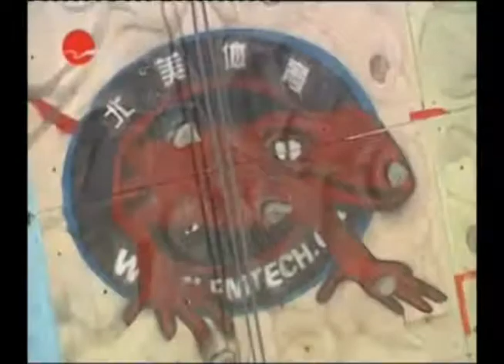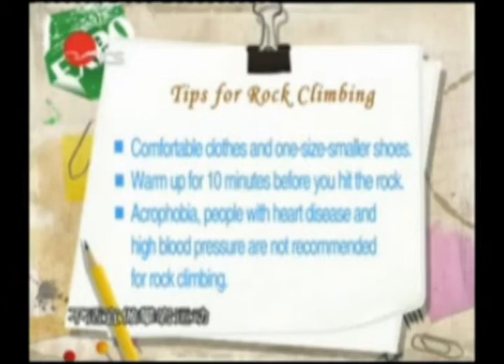Li-Tong - Rockclimbing for ICS TV Channel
Li-Tong Shanghai A-Z episode: Rockclimbing. Aired on ICS TV Channel Shanghai